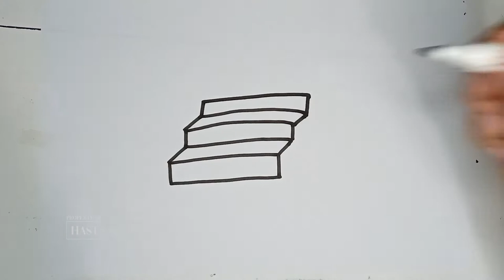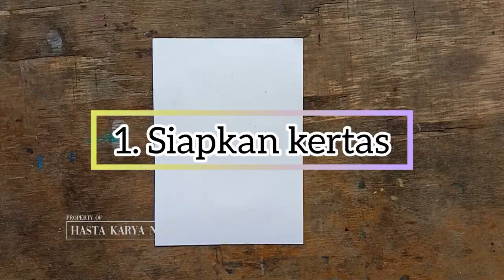Drawing Stairs Easy for Kids